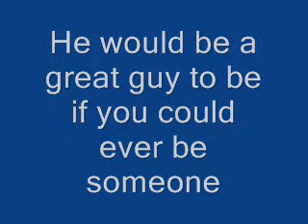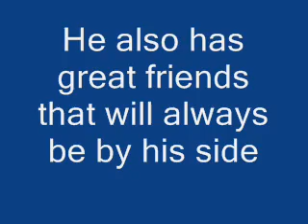Reggie Bush Video